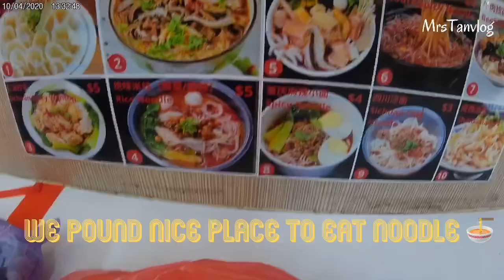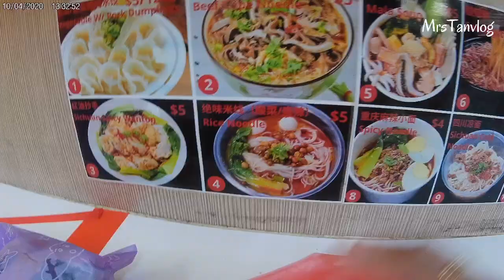WHAT HAPPENED TO CHINATOWN SINGAPORE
CHINATOWN IN SINGAPORE .
WHY YOU MUST VISIT CHINATOWN  IN SINGAPORE ?
First a lot of things to buy for suvenir.